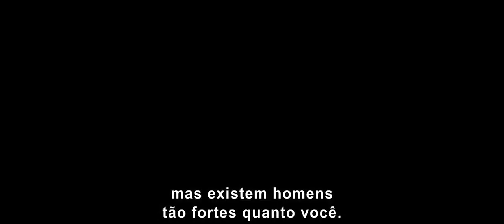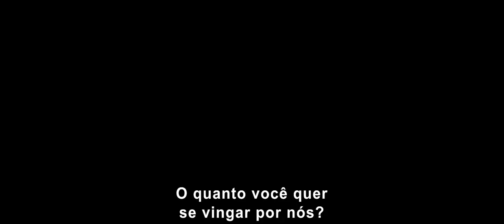Vidro (Glass, 2019) | Trailer Legendado HD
M. Night Shyamalan reúne as histórias de dois de seus filmes de destaque — Corpo Fechado (Unbreakable), de 2000 e Fragmentado (Split), de 2016 — em um novo e explosivo suspense dos quadrinhos: Vidro (Glass).

17 de Janeiro no cinemas.